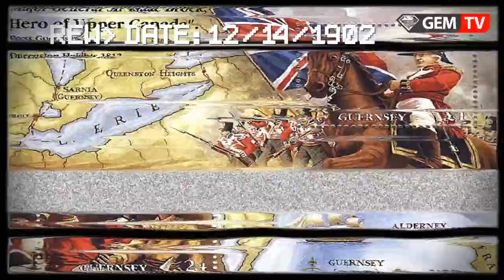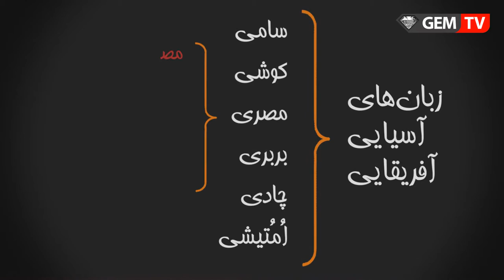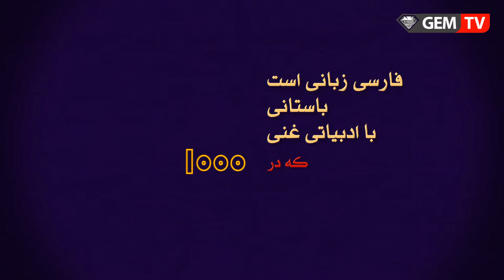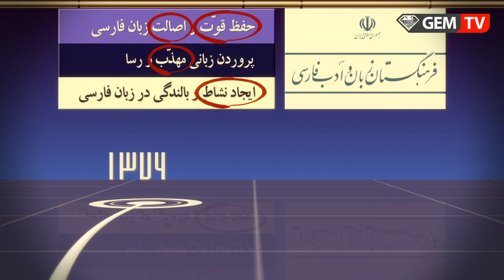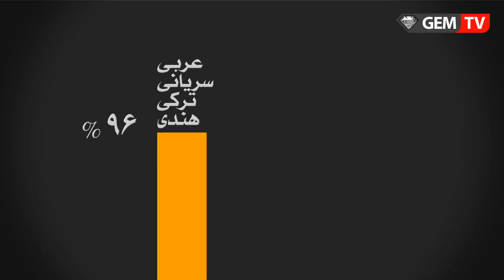Ferdowsi: The Greatest Poet of Persia - فردوسی بزرگترین شاعر ایران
آن زمان که گسترش دین اسلام از شبه جزیره ‏ی عربستان آغاز شد، مسلمانان تقریباً همه ‏ی کشورهای همسایه‏ ی خود را فتح کـردند. ورود اسلام به این کشورهـا، دگرگونی‏هـای بنیـادی بسیـاری از جمله از میـان رفتـن زبان‏ آن کشورها و جایگزینی زبـان عربی را در پی داشت. اما این اتفاق در ایـران رخ نـداد! امروزه، فارسی نه تنها زنده، بلکه زبان رسمی ِ کشورهای ایـران، افغانستـان و تاجیکستـان است و بیش از ۱۲۰ میلیون گویشــور در ســرتـاســر جهــان دارد و مـا این مهم را بیش از هر کس، به فـردوسی ِ بزرگ مدیونیم. او که با تحمّل رنجی ۳۰ ساله، گرانبهاترین گنجینه ‏ی شعر، ادب، حماسه و البتـه تـاریخ ایـران، یعنی «شـاهنـامـه» را آفریـد
از این رو، پر بیراه نیست اگـر حکیـم ابوالقـاسم فـردوسی را پُـرفـروغ‏ترین ستاره‏ی آسمـان شعـر و ادب و او را بـزرگتـرین شــاعر ایــران زمیـن بنـامیـم